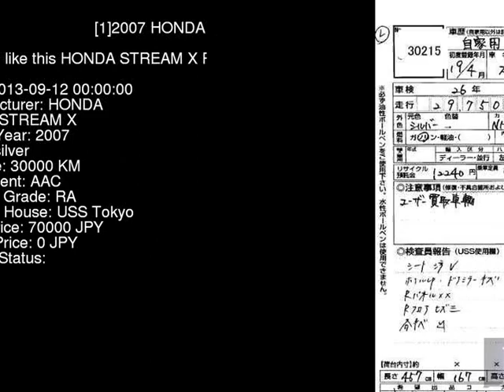2007 HONDA STREAM X RN6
the Authority on JDMs since 2007!  . Details on this car from auction in Japan